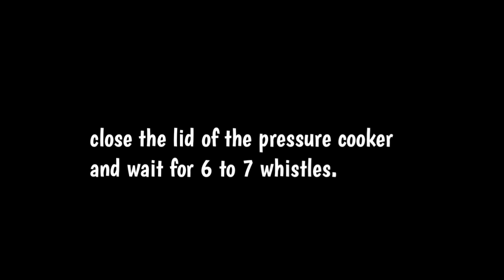Kulfe ki bhaji gosht recipe || kulfe ki Katli recipe || Hyderabadi kulfa gosht recipe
INGREDIENTS,
Kulfe ki bhaji 1 bunch,
Mutton 250 grams
Tovar dal 1/4 cup
1 chopped tomato
1 Chopped onion
4 Chopped green chillies
8-10 garlic cloves chopped
1 Tbsp Ginger garlic paste
Oil 3-4,Tbsps
1 Tsp Red chilli powder
1/2 Garam masala powder
Cummin seeds 1 Tsp+1/2 Tsp
1/2 Tsp mustard seed
Button Red chillies
curry leaves
Turmeric powder